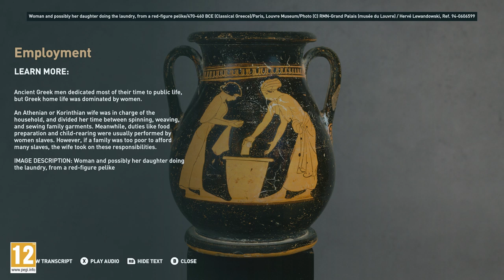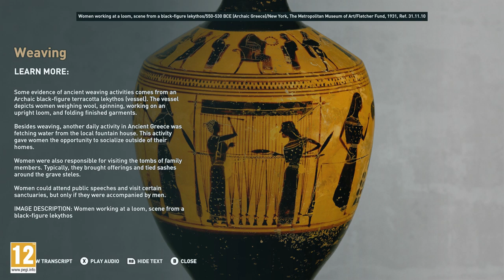Discovery Tour: Ancient Greece – The Life of a Greek Woman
Learn what daily life was like for Ancient Greek women.

Experience the world of Classical Greece like never before in Discovery Tour: Ancient Greece by Ubisoft®.

Access more content and features in the complete version. Available as a standalone on Uplay and also included in Assassin’s Creed Odyssey